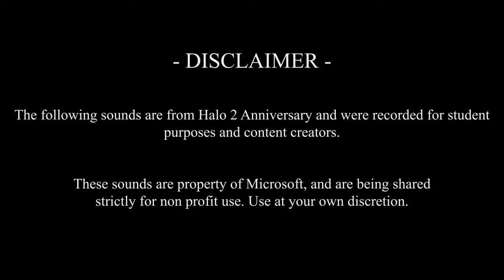Halo 2 MCC Sound Effects | PART 4 | Sniper Rifle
This sound effect video concentrates on the sniper rifle gun sound, from multiple vantage points.

audio can be extracted via keepvid